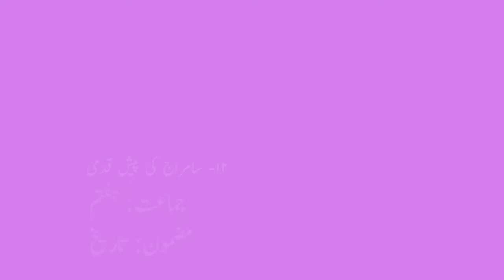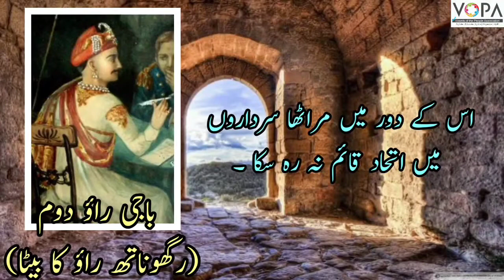7th | History | Chap No 12 | سامراج کی پیش قدمی | साम्राज्य की पेश कदमी | V7 | VSchool